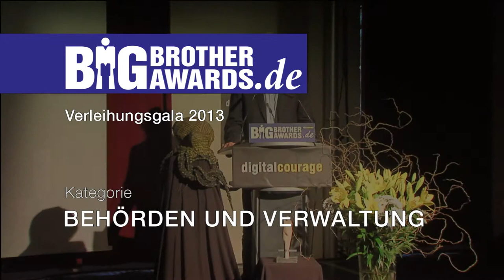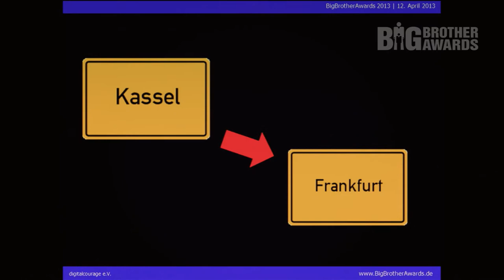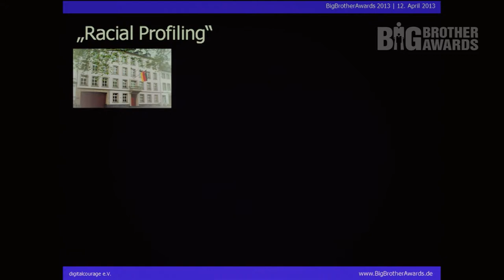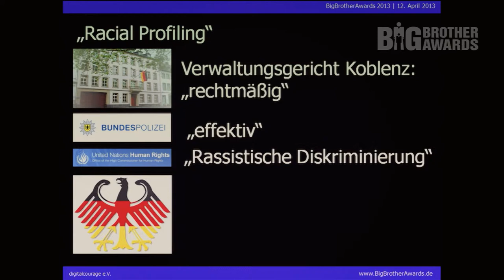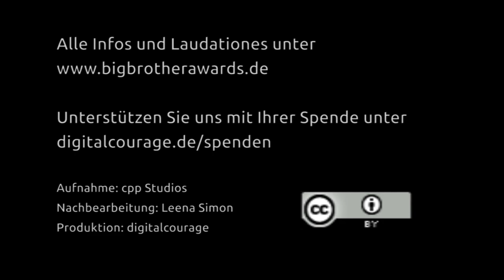BigBrotherAwards 2013 Teil 4/8: Bundespolizei "Racial Profiling", Laudatior: Dr. Rolf Gössner BBA13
Teil 4/8

Laudatio in der Kategorie Verwaltung. Preisträger ist die Bundespolizei für das so genannte 'racial profiling'.